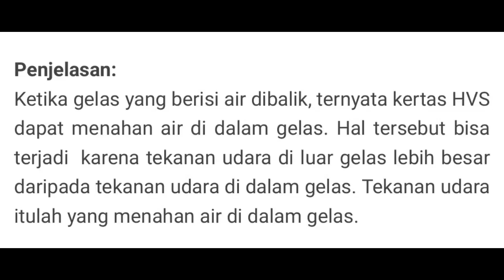Percobaan Tekanan Udara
Pengertian Tekanan Udara Menurut Para Ahli

    Tekanan udara ialah sebuah tenaga yang bekerja untuk menggerakkan massa udara dalam setiap satuan luas tertentu. Pada prinsipnya, tekanan udara sama saja seperti tekanan pada zat cair. Tekanan udara di puncak gunung akan berbeda dengan sebuah tekanan udara di pantai. Hal ini disebabkan di puncak gunung jumlah partikel udaranya semakin kecil yang mengakibatkan pada gaya gravitasi partikel nya juga kecil, sehingga tekanan pada udaranya pun akan semakin kecil.

    Tekanan udara adalah tenaga yang bekerja untuk menggerakkan massa udara dalam setiap satuan luas tertentu. Diukur dengan menggunakan barometer. Satuan tekanan udara adalah milibar (mb). Garis yang menghubungkan tempat-tempat yang sama tekanan udaranya disebut sebagai isobar.

Tekanan udara dapat diukur dengan menggunakan barometer. Toricelli pada tahun 1643 menciptakan barometer air raksa. Karena barometer air raksa tidak mudah dibawa ke mana-mana, dapat menggunakan barometer aneroid sebagai penggantinya.

Tekanan udara akan berbanding terbalik dengan ketinggian suatu tempat sehingga semakin tinggi tempat dari permukaan laut semakin rendah tekanan udarannya. Kondisi ini karena makin tinggi tempat akan makin berkurang udara yang menekannya. Satuan hitung tekanan udara adalah milibar, sedangkan garis pada peta yang menghubungkan tempat-tempat dengan tekanan udara yang sama disebut isobar.